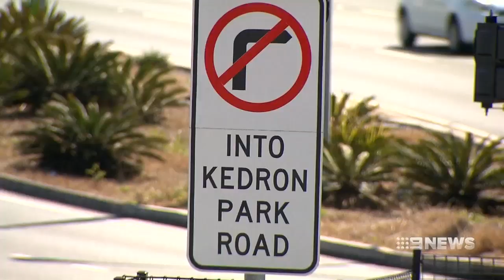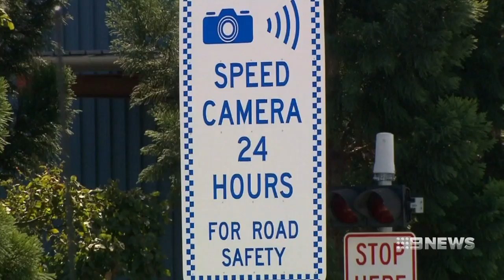New data reveals Queensland's most dangerous intersections | Nine News Australia